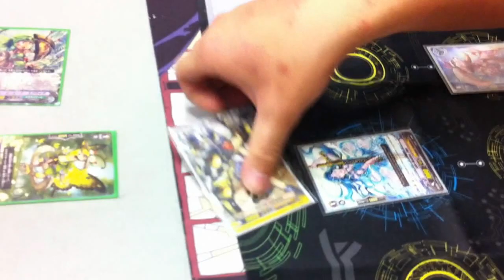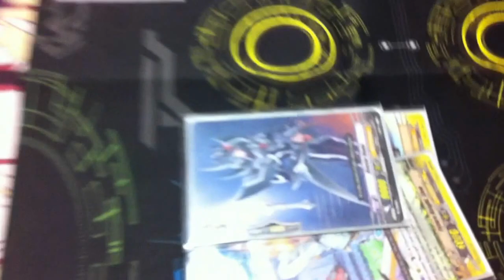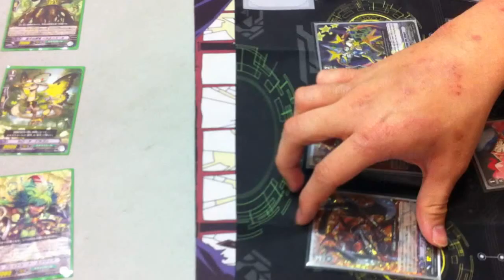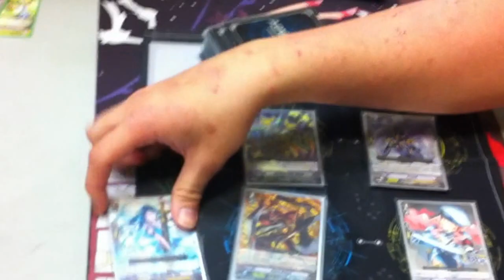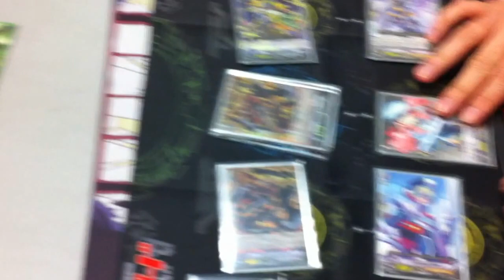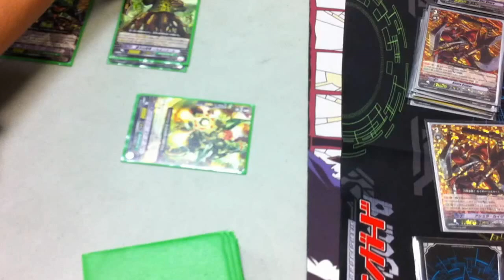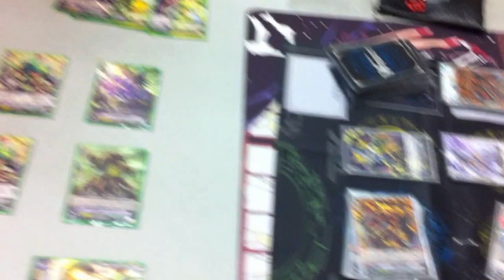Cardfight Vanguard - M (Neo Nectar) vs. Kevin Al (Kaiser RP) Game 1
Casual game

Wanted to see a japanese deck in play and also wanted to see how it fair against Kev's built.